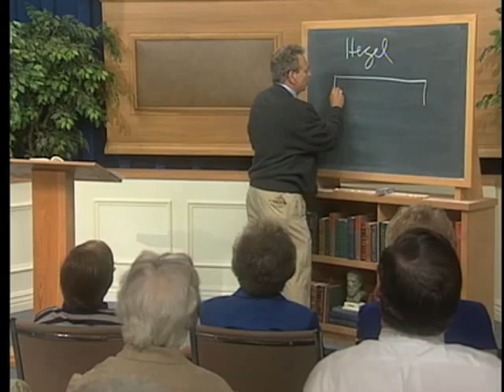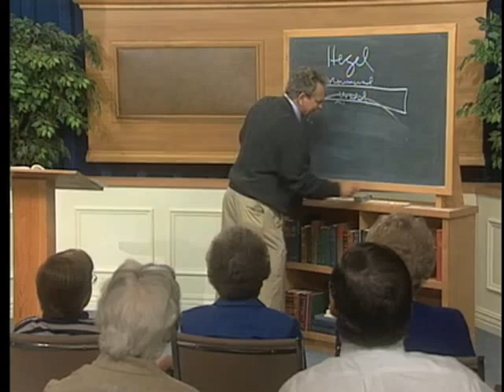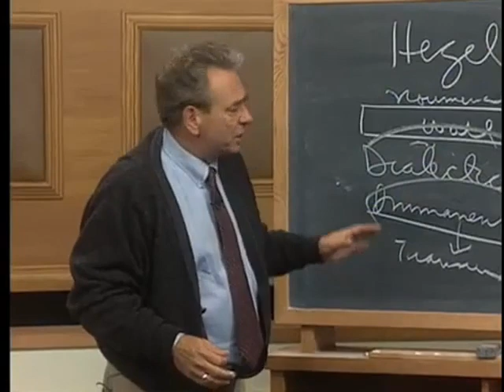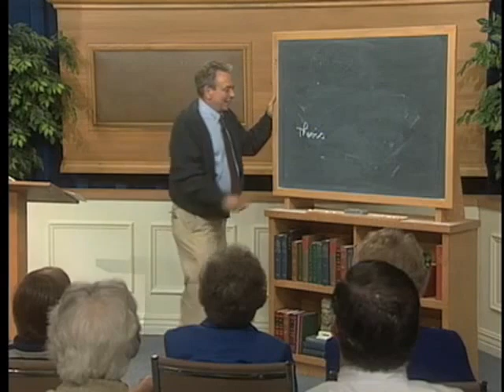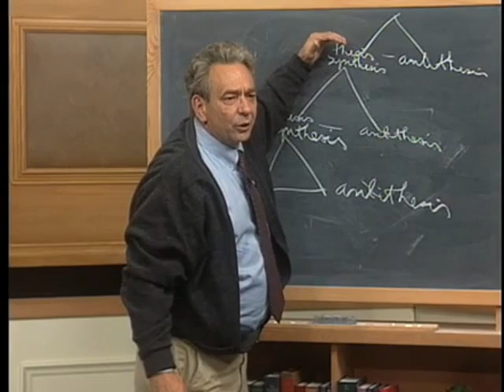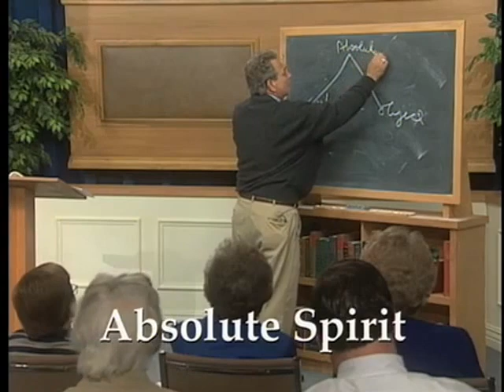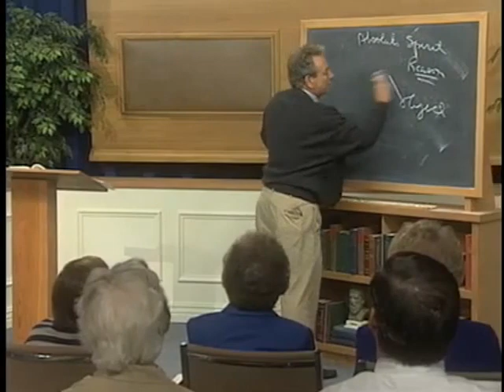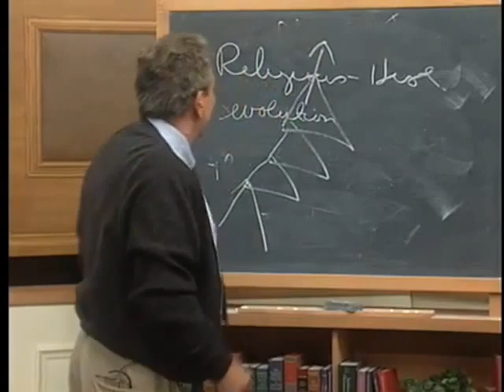29 Georg Wilhelm Friedrich Hegal The Consequences of Idea